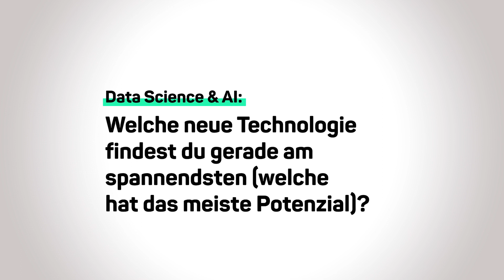Data Science & AI | Eine Mate mit Matthias Niehoff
"Viele deutsche Firmen wissen, dass sie etwas tun müssen, aber nur wenige können es tatsächlich. Data Science ist kein Selbstzweck, es braucht dazu einen Business Case. KI ist nicht irgendein System, in das ich Daten reinschütte und dann meine Ergebnisse bekomme ",  fasst Matthias Niehoff in dieser Folge von Eine Mate Mit zusammen. Er ist Leiter Data & AI bei codecentric und ein versierter Ansprechpartner, wenn es darum geht, Kunden sinnvoll an Data Science & AI heranzuführen.

Eine Mate Mit ist ein Format, in dem verschiedenste Menschen aus der IT-Branche aus ihren Projekten und von ihren Erfahrungen erzählen. Ob Speaker auf einem bei der codecentric gehosteten Meetup, ob Kollegen, ob Konferenz-Dauergäste oder das Arbeitstier aus dem letzten Projekt. Die Gemeinsamkeit der Interviews: Kurz, knackig, auf den Punkt.

Eine Mate Mit möchte Interesse wecken, an Themen und Menschen. Und wer sich danach weiter mit dem Thema beschäftigen möchte, findet weiterführende Links direkt am Ende des Videos und im jeweils zugehörigen Blog-Artikel.

Wir freuen uns auf eure Kommentare im Blog, auf Twitter unter EineMateMit oder auf hier auf YouTube. Sagt uns eure Meinung zu dem Format, wünscht euch Themen und diskutiert mit. Wir werden in den nächsten Monaten regelmäßig neue Folgen veröffentlichen.

Mehr zu Data Science

"Evaluating machine learning models: The issue with test data sets" von Berthold Schulte

"From PDF data sheets to shared understanding with serverless SHACL" von Matthias Frank

Smart Data & Artificial Intelligence: Aus Daten einen echten Mehrwert schaffen